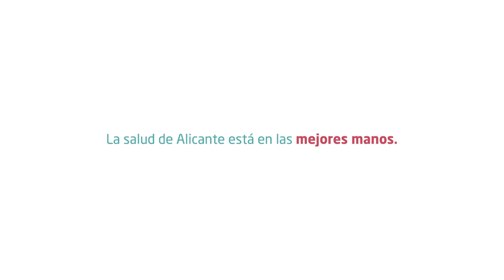Dr. Rafael Fraile, jefe de la Unidad de Ginecología y Obstetricia de Quirónsalud Alicante